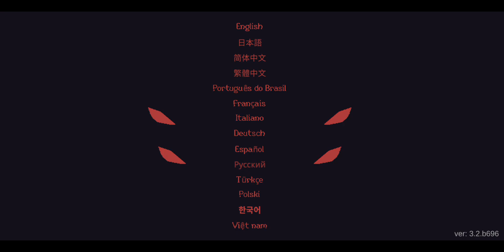20 Minutes Till Dawn (by Erabit Studios) - offline action game for Android and iOS - gameplay.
Shoot down an ever growing horde of Lovecraftian monsters and Survive!

Upgrade, Build and Survive! Defend hordes of vampires now!

20 Minutes Till Dawn is a roguelike, shoot'em up game where you mow down endless hordes of lovecraftian monsters and survive the night!

Unique Builds Every Run
In this roguelite survival game, select from a variety of upgrades to create a unique and overpowered builds every run. You can be a fire wizard, for example, and ignite monsters with every pump of your shotgun, or an agile ninja who controls magic knives to pierce your vampire enemies.

Select Your Hero
Choose from a diverse selection of characters and weapons that offer a variety of gameplay experiences during your survival adventure!

Features:
* Over 80 different upgrades to choose from for a unique experience every run!
* Wide cast of characters, weapons, runes, maps and vampire monsters.
* Casual quick 10-20 minutes play sessions, for busy gamers.
* Rune System helps you become stronger.

Offline game.
Free and paid versions.